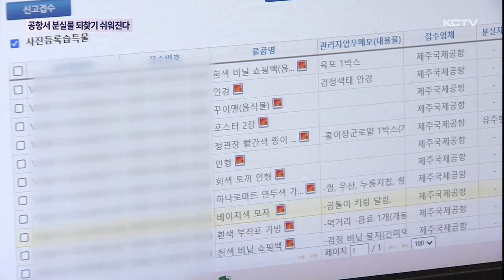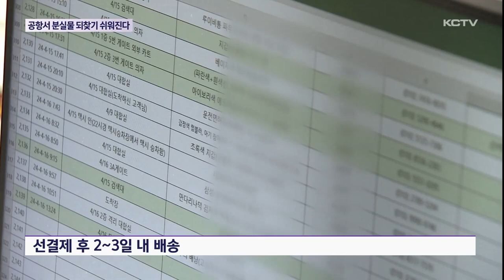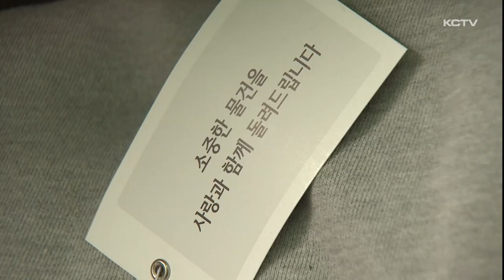출국하면 끝?…공항서 분실물 되찾기 쉬워진다!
해외 여행객들이 증가하면서 제주공항에는 이용객들이 잃어버린 분실물도 늘어나고 있습니다.

그런데 공항에서 분실물을 보관하고 있어도 일단 출국해버린 외국인들은 물건을 되찾기가 쉽지 않았는데요.

하지만 이 같은 불편이 크게 줄어들게 됐습니다.

제주공항 유실물관리센터.

공항 이용객들이 잃어버린 물건들이 창고에 쌓여 있습니다.

우산부터 휴대전화와 기념품, 손가방 등 다양합니다.

코로나로 중단됐던 해외 노선도 차츰 정상화되면서 2년 전부터 외국인 여행객들이 잃어버린 물건도 증가세를 보이고 있습니다.

지난 한 해 국제선에서 접수된 분실물만 290여개에 달합니다.

문제는 접수된 유실물은 잘 보관해두지만 되찾기가 쉽지 않다는데 있습니다.

일단 출국한 이후에는 여행업체나 지인을 통해서 돌려받을 수 있지만 여간 번거롭기 때문입니다.

하지만 이 같은 불편이 해소될 전망입니다.

제주공항이 전국 14개 공항 가운데 처음으로 해외 전문 배송업체와 업무협약을 맺고 공항에서 분실한 물건을 고객이 해외에서 직접 받을 수 있도록 연계해주는 서비스를 시작했습니다.

[정다운 / 한국공항공사 제주본부 고객서비스부 주임]
"(제주에) 지인이나 여행사가 없는 경우에는 출국 고객이 해당 출국지에서 직접 저희 물류 회사와 협약을 통해서 반환 받을 수 있게돼 그러한 불편이 해소되고 있습니다."

소유자 확인 절차를 거친 후 고객이 배송료를 결제하면 국제우편을 통해 2~3일내 분실물을 받을 수 있습니다.

주인을 찾지 못한 유실물은 관련법에 따라 일정기간이 지나면 폐기되거나 공매로 팔려 국고로 귀속됩니다.

특히 매년 늘어나는 유실물은 공항에서도 처리하는데 골칫거리입니다.

이런 가운데 국제 우편을 통한 배송 서비스가 본격 도입되면서 공항에서의 분실물을 찾는 불편함이 크게 줄어들 전망입니다.